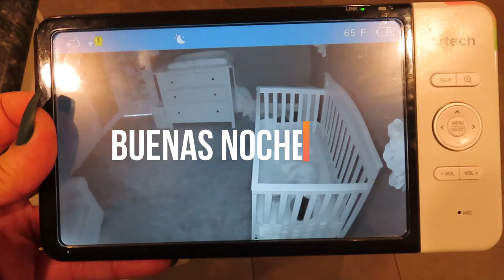RUTINA DE NOCHE DE MI BEBE | DUERME 12 HORAS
Hola mis amores en este video les muestro la rutina de noche de mi bebe, esto es exactamente lo que hacemos todas las noches y creo que ah sido clave para ayudar a que ella duerma toda la noche.

Sigeme en IG: @MLUZMEURY